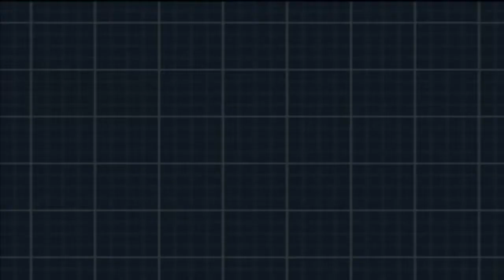Pokemon Black 2 - Episode 45: Cobalion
Question: Favorite Legendary Trio

In this episode I try to catch the legendary Cobalion